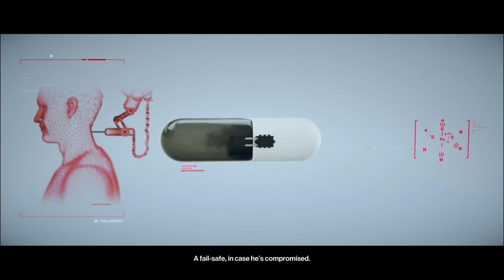Sabotage Society - Hitman 2 [2018] - Part 10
The Ark Society reminds me of a rich weirdo's version of some kind of college fraternity, complete with freaky rituals and hazing. The armed guards are a nice touch though; Didn't have any of those in my alma mater.

From the Steam Store Page:

Travel the globe and track your targets across exotic sandbox locations in HITMAN™ 2. From sun-drenched streets to dark and dangerous rainforests, nowhere is safe from the world's most creative assassin, Agent 47.

Prepare to experience the ultimate spy thriller story; your mission is to eliminate the elusive Shadow Client and unravel his militia, but when 47 learns his target's true identity and the truth about his past, it changes everything.

HITMAN™ 2 introduces new ways to play, new game modes and new features, including the new Sniper Assassin mode with franchise first co-op play.